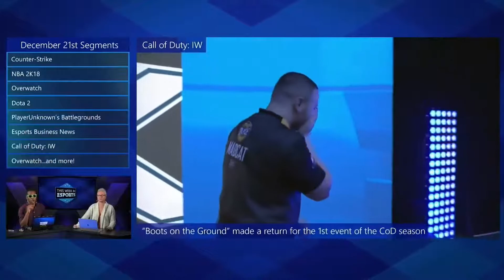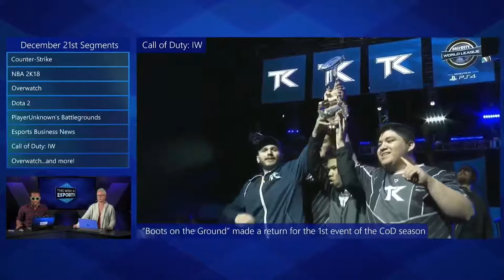Call of Duty: WWII (CWL Dallas) - Episode 29 - This Week In Esports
Watch the 29th episode of 'This Week in Esports!' shot December 21st, 2017

Hosts:
Kate Yeager
Malik Prince